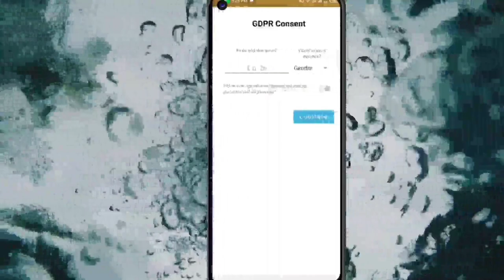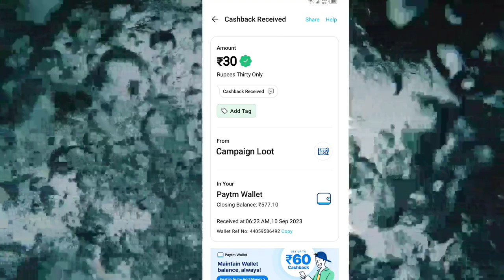🤑Today New Campaign Loot Offer 30₹+30₹+30₹ Instant Paytm Cash || Tasks💰Campaign BUG|| New Paytm app